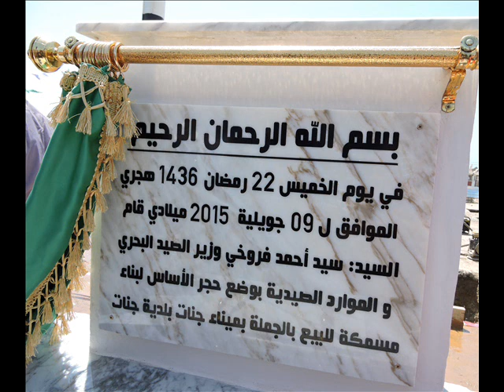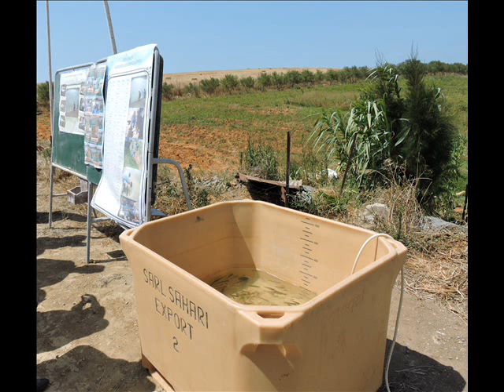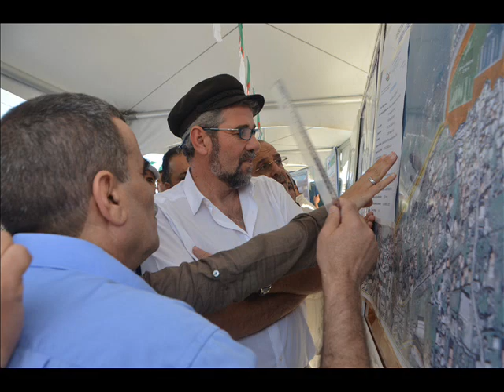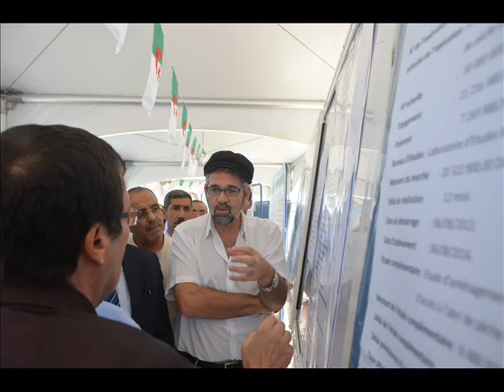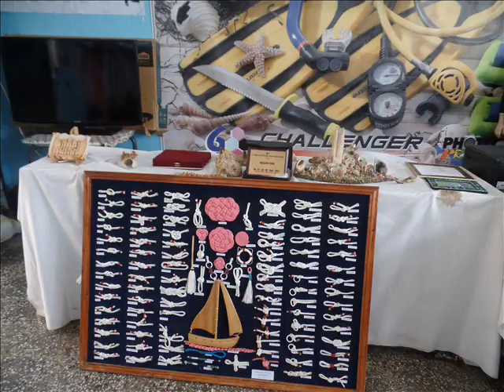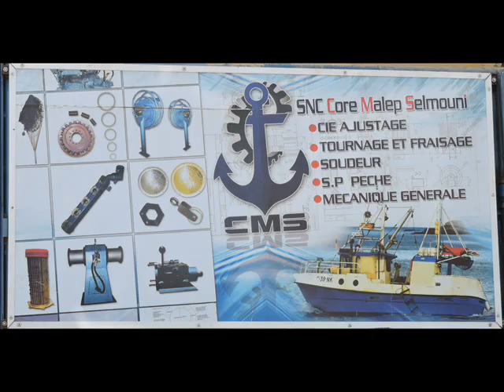ديا بوراما صور لزيارة وزير الصيد البحري و الموارد الصيدية لولاية بومرداس 2015